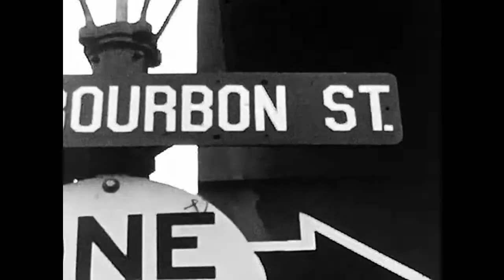Connie Converse - Empty Pocket Waltz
Connie Converse - How Sad, How Lovely
2009